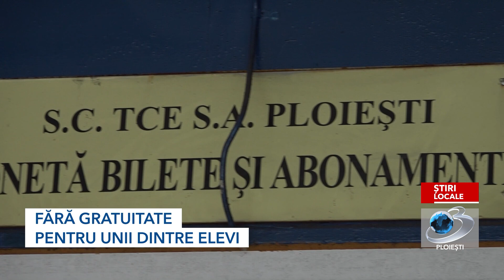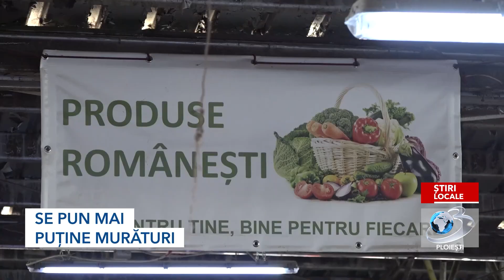JURNAL MATINAL - 16 09 2024